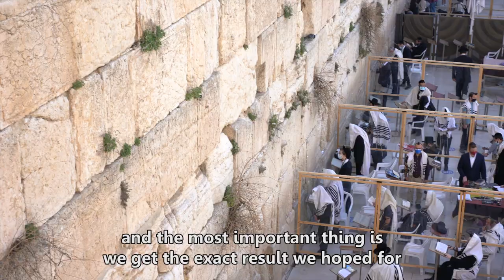Amid the Covid-19 pandemic, the health of the Western Wall stones is also being cared for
Pre-Passover conservation work began at the Western Wall during this latest lockdown using injections with the aid of syringes very similar to those used by medical staff.
Every six months, before Passover and the High Holy Days, Western Wall Heritage Foundation engineers and Israel Antiquities Authority conservators conduct thorough inspections of the 2,000-year-old Western Wall stones at the prayer plaza to ensure visitors’ safety.
The work being carried out at the site is subject to religious strictures established by the rabbi of the Western Wall, Rabbi Shmuel Rabinowitz, after consultations with  great rabbis of the time, nearly eighteen years ago, particularly Rabbi Yosef Shalom Elyashiv.
Mordechai (Suli) Eliav, director of the Western Wall Heritage Foundation, says, “Over 12 million people visit the Western Wall Plaza each year. Although this year, in the shadow of Covid-19, people are increasingly ‘visiting’ the Western Wall virtually , we are already preparing for the return of visitors to the Wall. The Western Wall Heritage Foundation is making every endeavor to preserve the Wall’s ancient stones and ensure its stability  for the safety of worshipers and visitors.”
According to Yossi Vaknin, Head conservator for the Israel Antiquities Authority in the Western Wall area, “The Wall’s 2,000-year-old stones are subject to natural weathering and we are making sure  to strengthen them. Our routine biannual inspections enable us to track the condition of every single stone. We have an ‘identity card’ for each of the hundreds of stones in the plaza and monitor dozens of features. Our most recent survey revealed that it was necessary to treat the ‘peel’, or outer layer, of several stones. Our work on the historic wall is nondestructive. We do not drill into the stone, but delicately inject dissolved stone into the gaps and fissures. limestone-based grout is injected into the fissure as a liquid, and when dry, the crack is repaired. It is the best possible method of ‘healing’ the stones and the ultimate defense against weathering for the most important stones in the world.”
One of the main contributors to the weathering of the Temple Mount’s walls is the ecosystem that forms an integral part of the landscape of the ancient Western Wall. “The Western Wall is a unique ecological environment that supports its own life forms,” says Vaknin. “A lot of plants have taken root in the Wall’s stones – particularly thorny capers, golden drops and golden henbanes. Added to this, many birds nest in the Wall, including the common swift which arrives every year, ravens, and doves. As part of our conservation work, in recognition of the importance of the site’s unique flora and fauna, we also preserve this ecosystem while guaranteeing the stones’ stability, thus ensuring that the Western Wall will remain strong for at least 2,000 more years.”